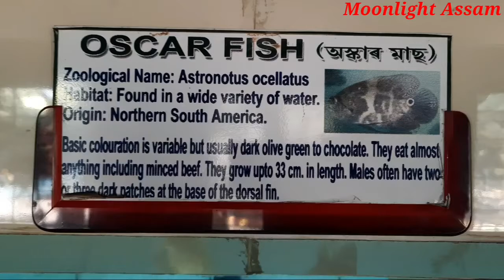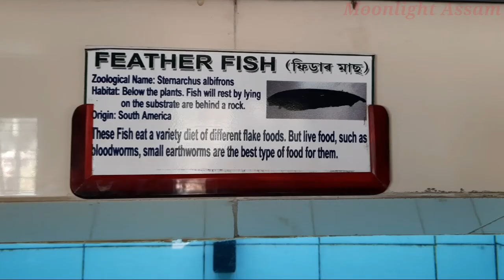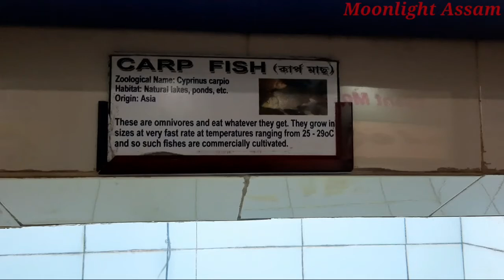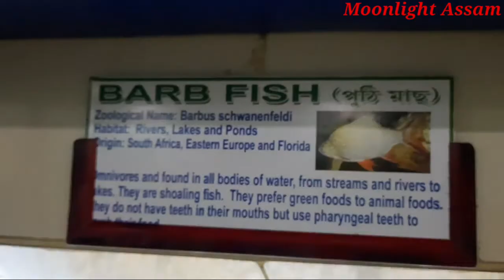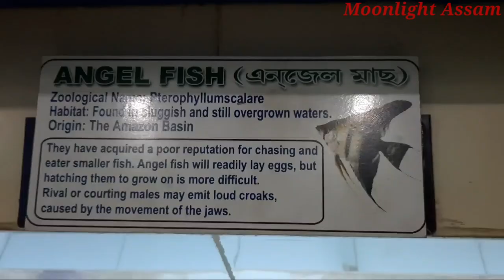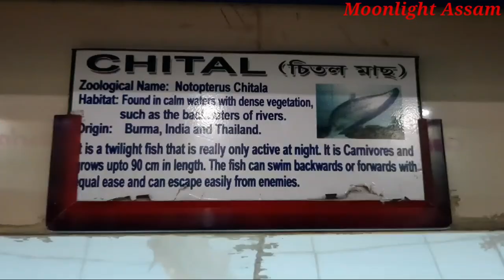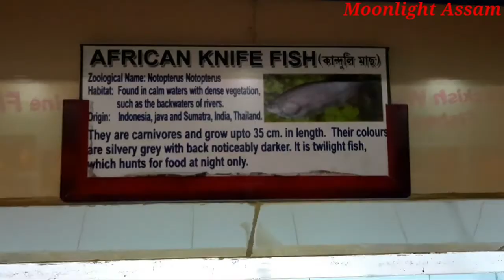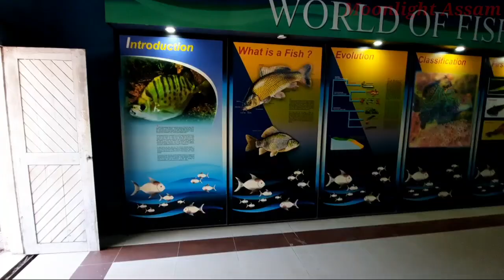Fish Museum🐠||Fish Collection of Science Museum 🐬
In this video I am going to show you all the fish collection of science Museum,Guwahati,Assam.

Aquarium
moonlight assam
Fish
gold fish
fish aquarium
pets
pet animal
Gold Fish
Exotic fish
fish video for kids
fish aquarium price
freshwater fish for aquarium
Mini aquarium
Home Aquarium
Moonlight Assam
how to make aquarium
parrot fish
fish museum
fish curry
fish recipes
fish catching
funny fish video
fish pictures
fishing
aquarium fish
fish tank
tropical fish
fishing videos
catfish
catch em all fishing
bass fishing
coralfish12g
618 fishing